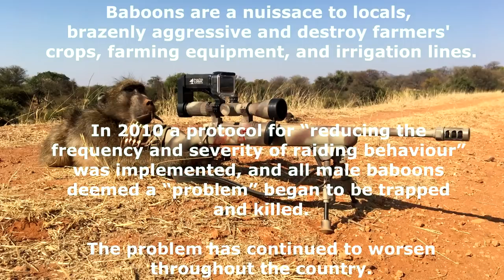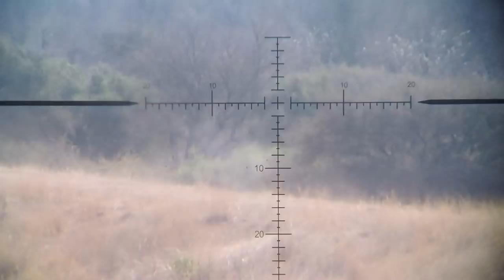*(GRAPHIC)* The Best Baboon Hunting Video on YouTube (Using a BARRETT Rifle!!)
+1 Baboon shot on my next trip (April 2018) for every Thumbs Down so SMASH that thumbs down please! (READ MORE BELOW)